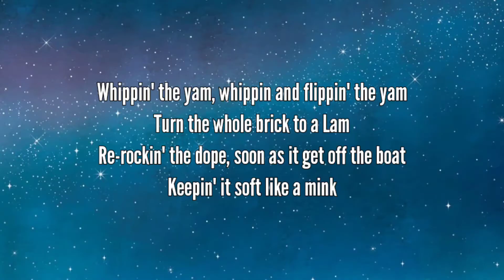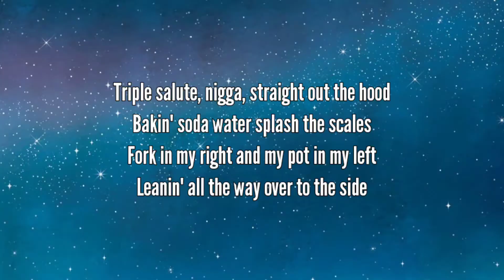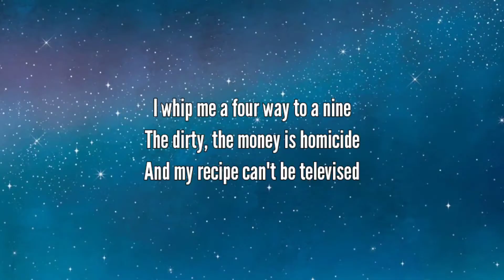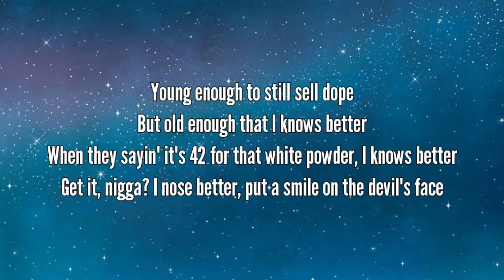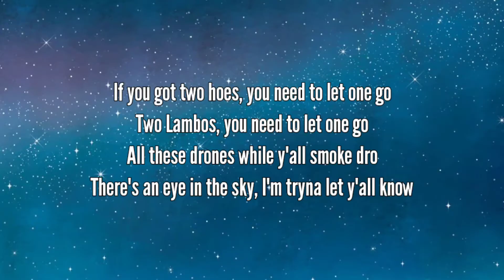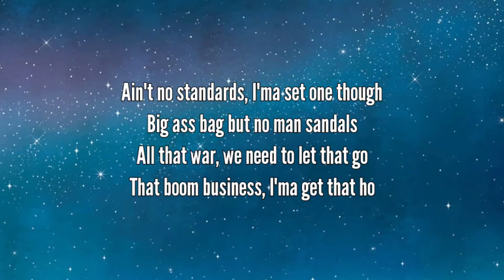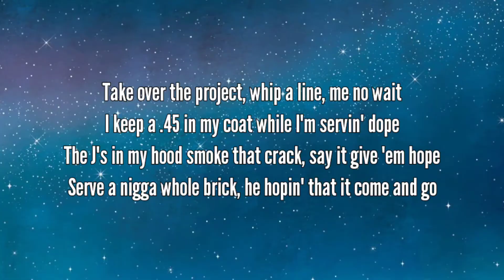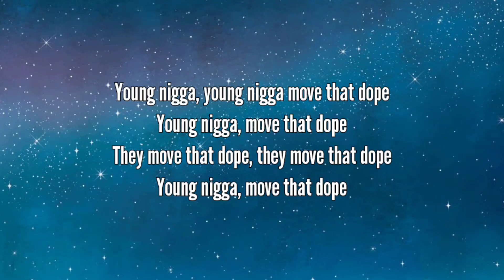Future - Move That Dope (Lyrics) ft. Pharrell, Pusha T, Casino | "Young nigga, move that dope"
Tag...